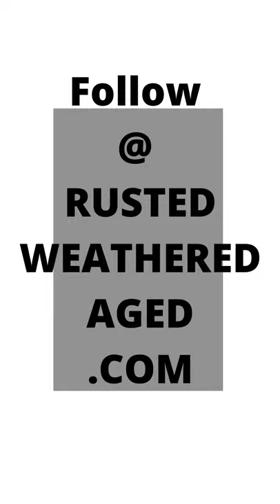Cool Water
The sounds of crashing water can be hypnotic and soothing. Here are a few of the Fountains that I found today. From a forceful 3 column splasher to a Backyard Bubbler and ending with a Large Eagle Reflecting Pond.  Enjoy the Dancing Waters.